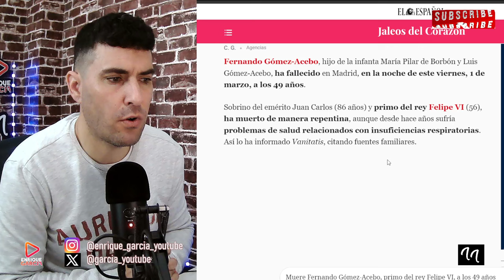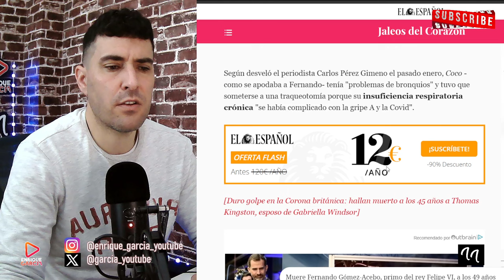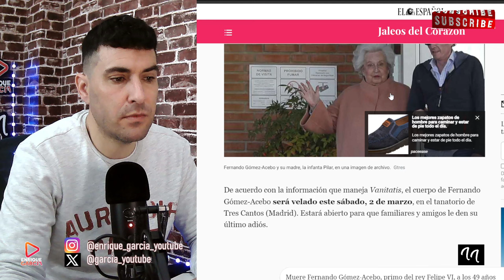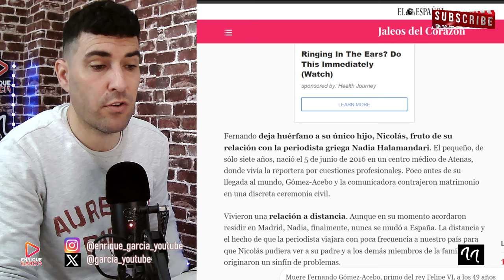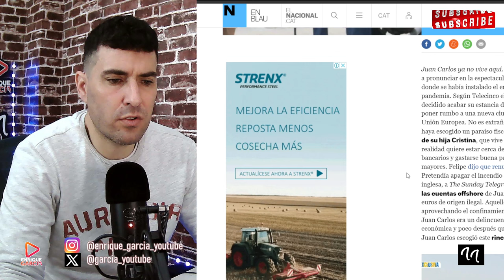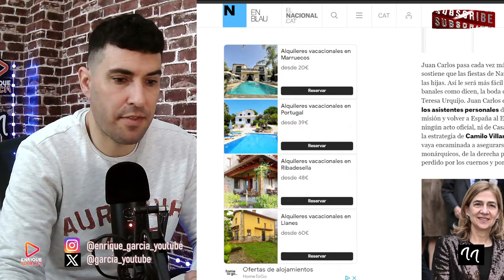FORENSES REVELAN FALLECIMIENTO PRIMO DEL REY FELIPE EN EXTRAÑAS CIRCUNSTANCIAS Y JUAN CARLOS VUELVE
GRUPO WHATSAPP AVISOS DIRECTOS Y VÍDEOS👇
X @garcia_youtube
SI QUIERES SER INFLUENCER